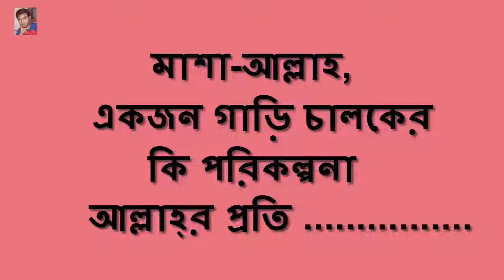একজন গাড়ি চালকের কি প্রস্তুতি আল্লাহ্‌র জন্য